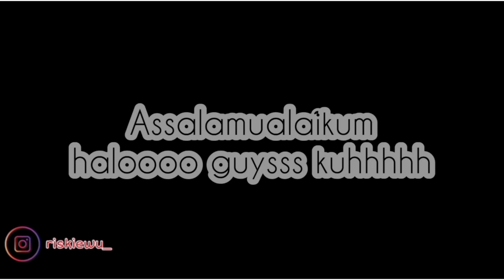Pentagon Dr.Bebe reaction !!!! Reaction #01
Pentagon Dr. bebe bakal aku reaction sekarang! Ini lagu favorit aku setelah Shine. Ada part jinho dan hui yang racun banget sumpahhhh😍😍🤢🤢 andai aku bisa nyanyi, part itu bakal aku nyanyiin terus tiap hari tiap saat 🤣🤣🤣🤣